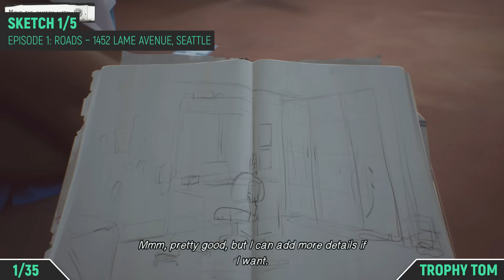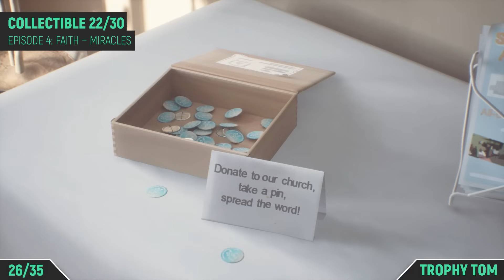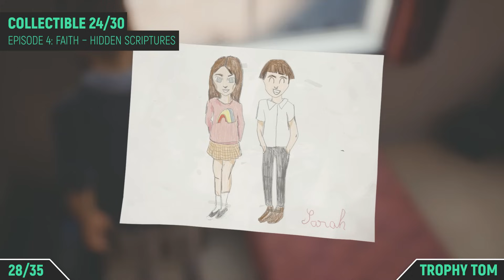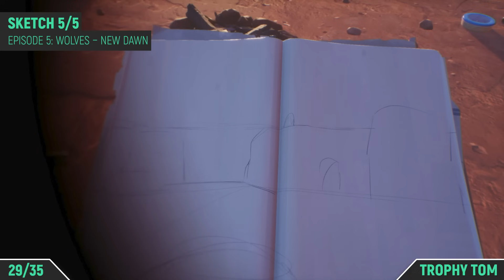Life is Strange 2 - All 30 Optional Collectible & 5 Drawing Locations 🏆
TIMELINE:
►EPISODE 01: Roads

00:00 – Sketch 1/1
00:42 – Collectible 1/6
01:42 – Collectible 2/6
02:27 – Collectible 3/6
02:39 – Collectible 4/6
03:20 – Collectible 5/6
04:30 – Collectible 6/6

►EPISODE 02: Rules

05:01 – Collectible 1/6
06:01 – Sketch 1/1
06:43 – Collectible 2/6
08:32 – Collectible 3/6
09:17 – Collectible 4/6
10:30 – Collectible 5/6
11:33 – Collectible 6/6

►EPISODE 03: Wastelands

12:34 – Sketch 1/1
13:05 – Collectible 1/6
14:04 – Collectible 2/6
14:37 – Collectible 3/6
15:48 – Collectible 4/6
16:24 – Collectible 5/6
17:38 – Collectible 6/6

19:11 – Sketch 1/1
19:58 – Collectible 1/6
20:23 – Collectible 2/6
20:58 – Collectible 3/6
21:39 – Collectible 4/6
22:18 – Collectible 5/6
22:45 – Collectible 6/6

►EPISODE 05: Wolves

23:43 – Sketch 1/1
24:25 – Collectible 1/6
25:15 – Collectible 2/6
26:39 – Collectible 3/6
27:16 – Collectible 4/6
27:55 – Collectible 5/6
28:45 – Collectible 6/6

🙏SPECIAL THANKS TO MY PLATINUM MEMBERS:
Tomyabo
Tanner Lepper